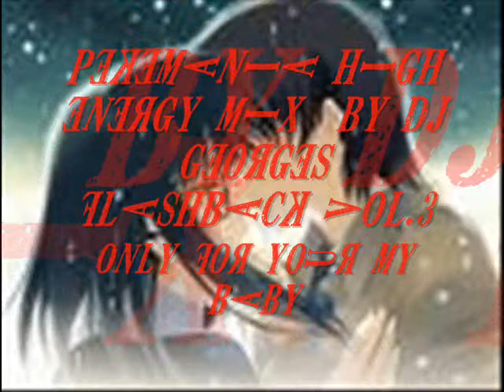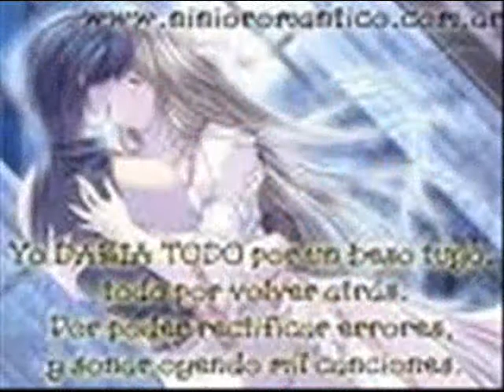HIGH ENERGY BY DJ GEORGES FLASHBACK VOL. 3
SESIONES EN VINYL DE MUSICA CONTINUA RESCATANDO LO MEJOR DEL GENERO Q ESCUCHAS RETOMANDO GRANDES TEMAS PARA VIVIRLOS NUEVAMENTE COMO LA MEJOR MUSICA DE ANTRO...EVENTOS DE ENERO-JUL 2008...UN DETALLE A MIS AMIGAS EN FACEBOOK